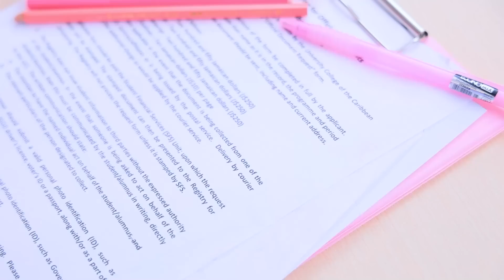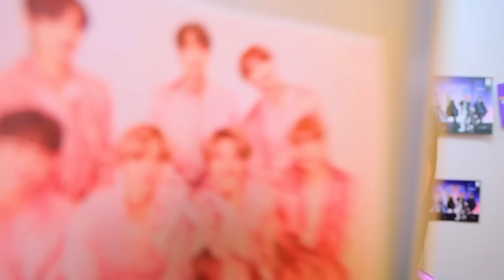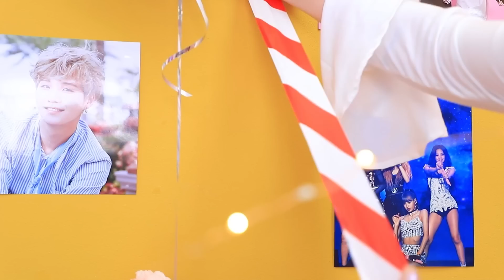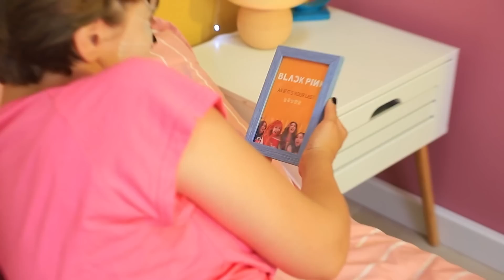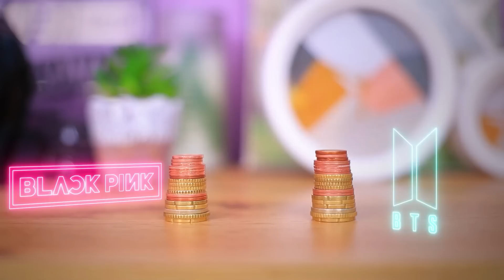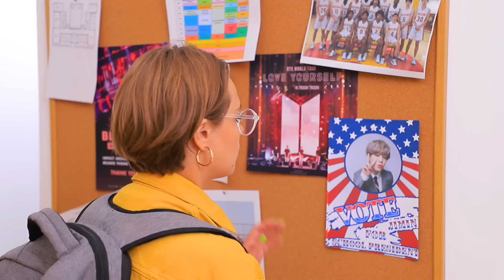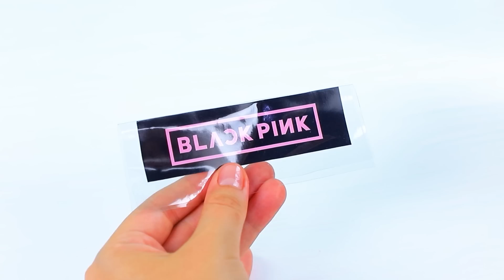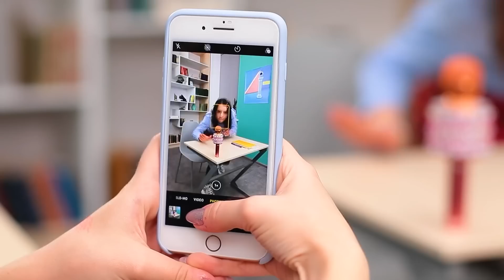¡Fan de BTS contra Fans de BLACKPINK! ¡Adoptamos Gemelos!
Las gemelas son tan similares en apariencia, ¡pero tienen personalidades tan diferentes! Y cuando tienen diferentes preferencias musicales, ¡no hay guerra de bromas que evitar!